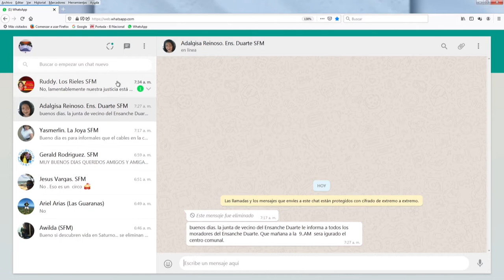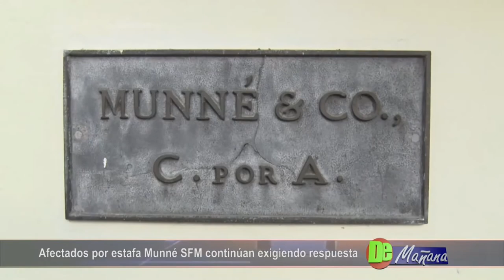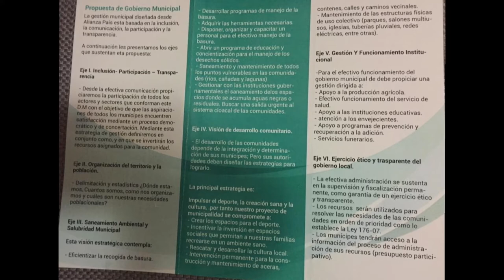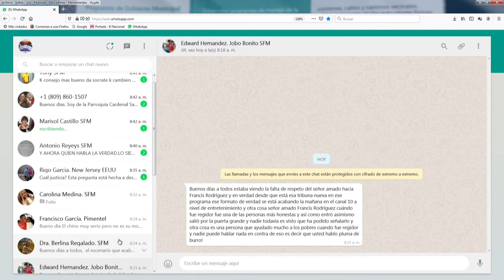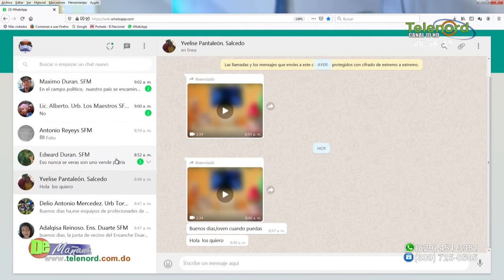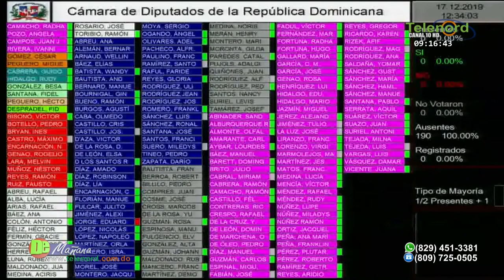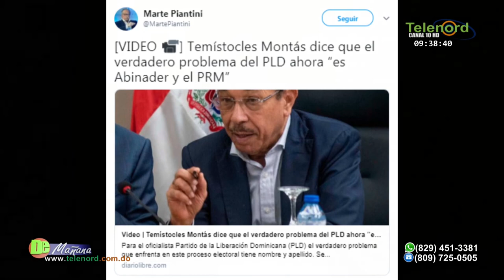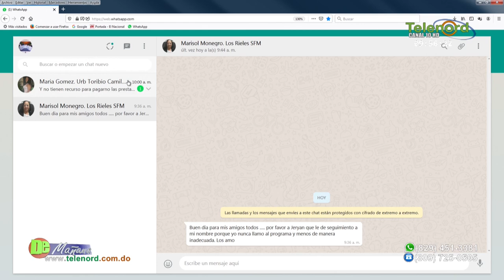De Mañana Miercoles 18 de diciembre del 2019